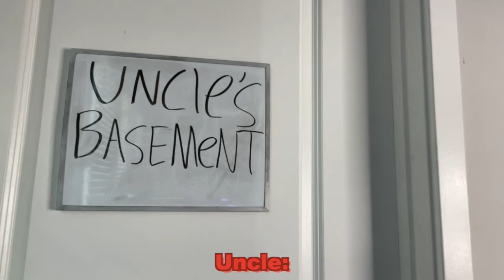When Getting A Massage Takes A Sinister turn.